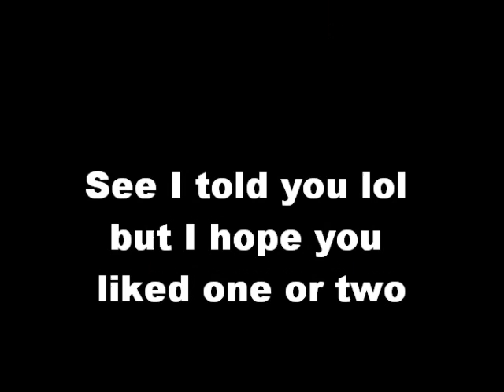some of my drawings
just a clip of some of my drawings